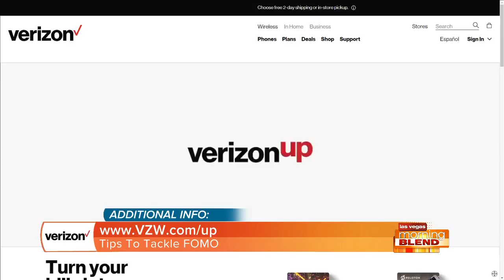Tips To Tackle FOMO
FOMO is the Fear Of Missing Out, but you don't need to worry about that thanks to TV personality Xixi Yang